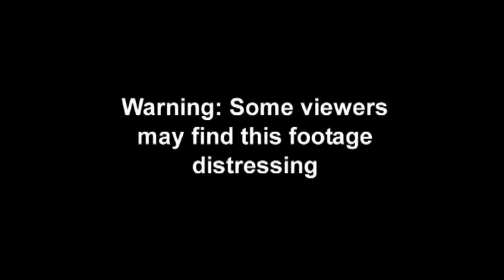High speed LA car chase ends in dramatic crash